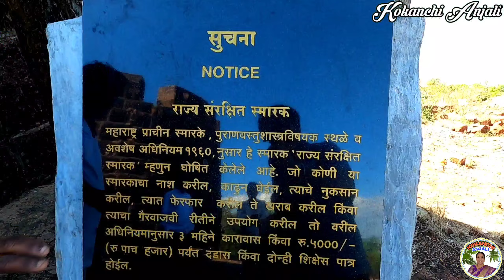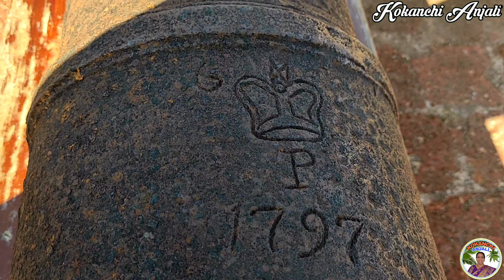आम्ही गेलो बाणकोट किल्ल्यावर | किल्ल्यावर आहे मोठी तोफ | Himmatgad | Fort Victoria | Kokanchi Anjali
आम्ही गेलो बाणकोट किल्ल्यावर | Himmatgad | Fort Victoria | Kokanchi Anjali

महाराष्ट्रातील शिवपूर्वकालीन किल्ला. रत्नागिरी जिल्ह्यातील मंडणगड या तालुक्याच्या ठिकाणापासून ३५ किमी. अंतरावर हा किल्ला असून पश्चिम किनाऱ्यावरील सावित्री नदीच्या मुखावर एका उंच भूशिरावर तो वसलेला आहे. हिम्मतगड तसेच फोर्ट व्हिक्टोरिया या नावानेही हा किल्ला ओळखला जातो.